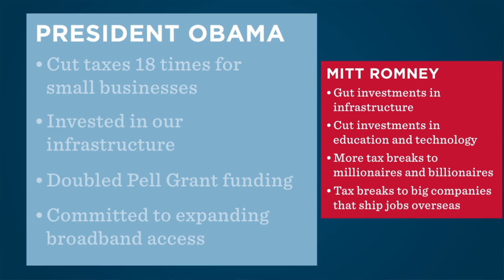Stephanie Cutter: President Obama's Fight for Small Businesses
Stephanie Cutter shares how Mitt Romney's new TV ad blatantly twists President Obama's words on small business owners and entrepreneurs. Mitt Romney is not telling the truth about what the President said, and he is taking the President's words out of context.

President Obama has consistently fought for small businesses and entrepreneurs. The President knows that hard working people turning ideas into successful businesses built the American middle class.